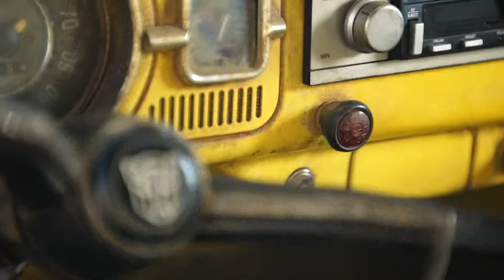Let's go Bee-hind The Scenes with Bumblebee and me!!!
Let's go Bee-hind The Scenes with Bumblebee and me!!! Full interviews coming up soon!!